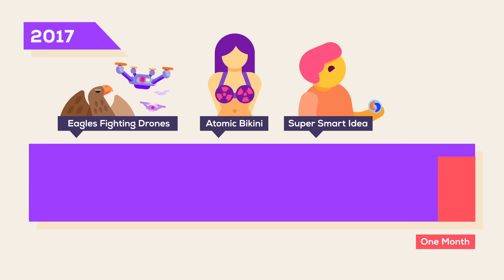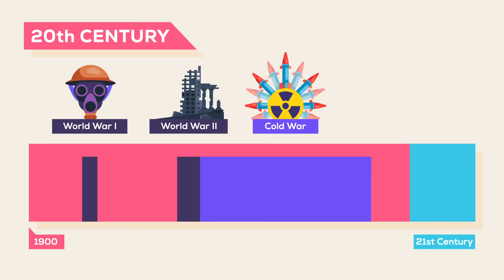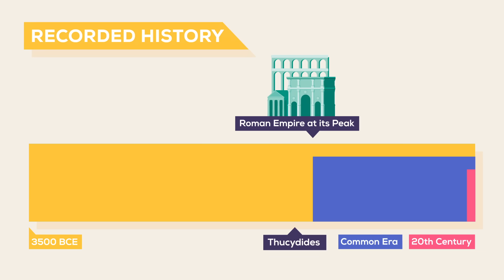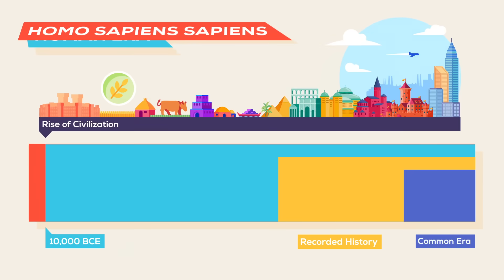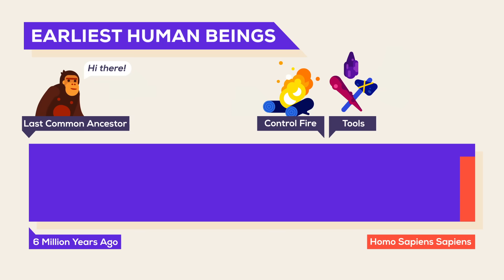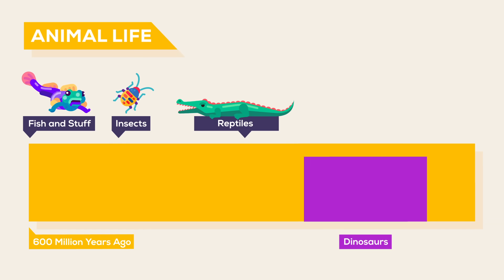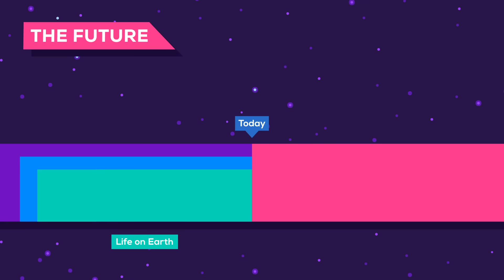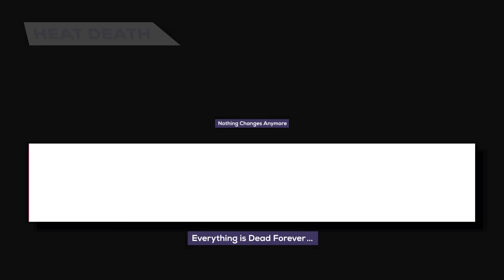Time: The History & Future of Everything – Remastered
The first 1000 people to use this link will get their first 2 months of skillshare for free

Thanks a lot to Skillshare for supporting this channel.